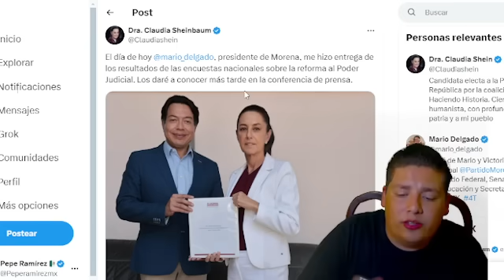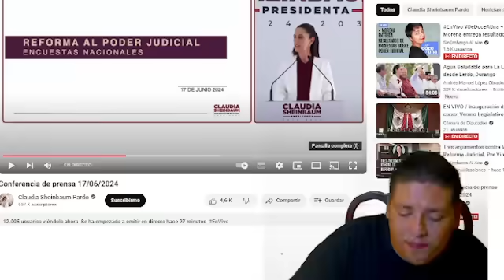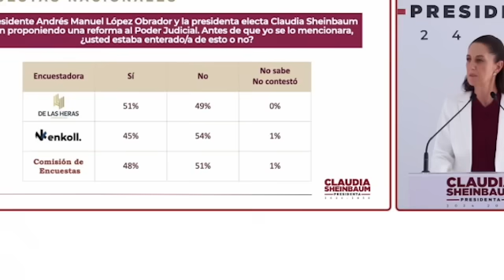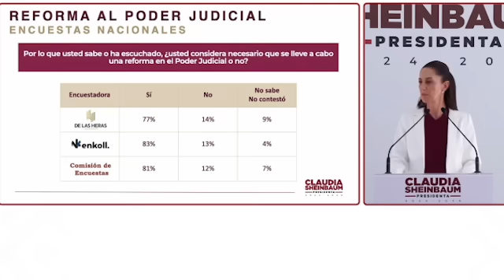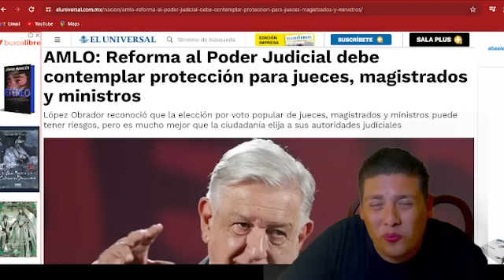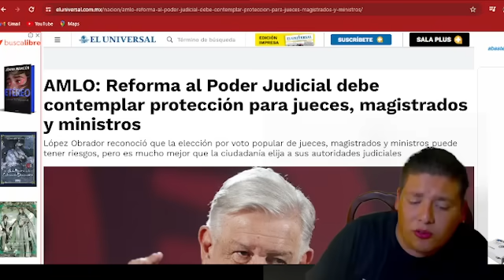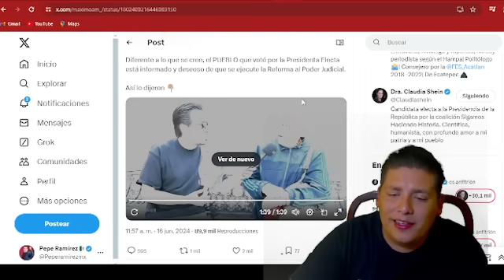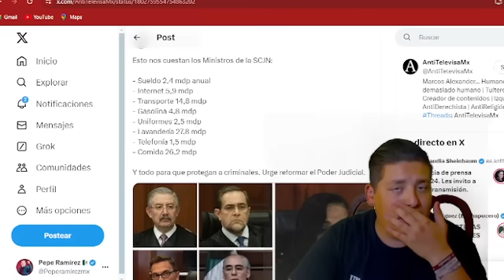LUNES DE BOMBAZO‼️CLAUDIA CEPILLA A NORMA PIÑA ¡POR TRAICION SE QUEDÓ SIN CHAMBA! ESTO SUCEDIÓ.